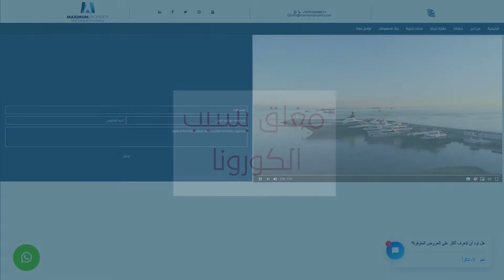ماكسيموم للإستشارات العقارية| تملّك العقار وأنت في بيتك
شركة ماكسيموم للإستشارات العقارية في تركيا

شركة عقارية في اسطنبول، توفر الخدمات العقارية لعملائها من كل أنحاء العالم، باحترافية، وسرعة عالية عبر فريق متكامل، لتقديم باقة من الخدمات المتكاملة، بما فيها العروض والفرص المناسبة.

شركة ماكسيموم للاستشارات العقارية